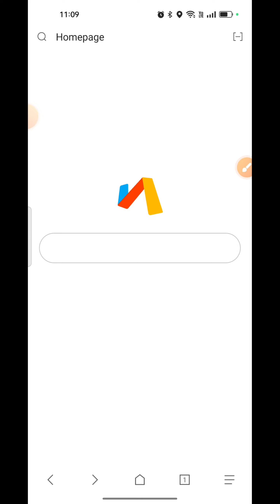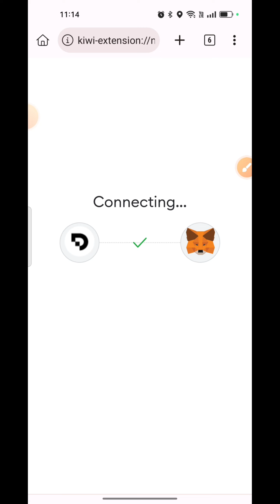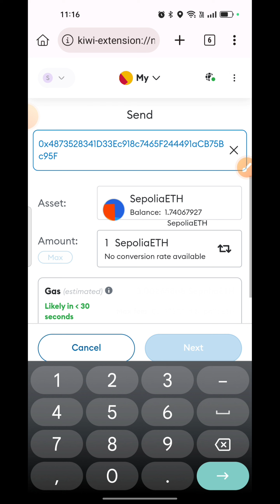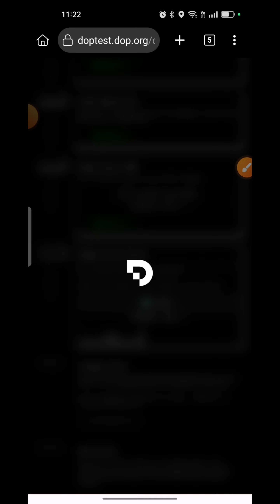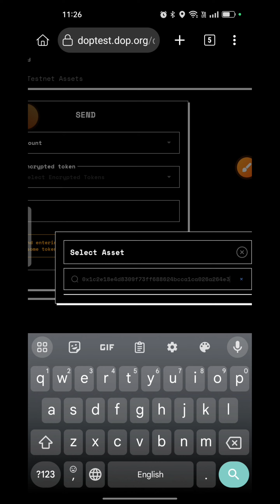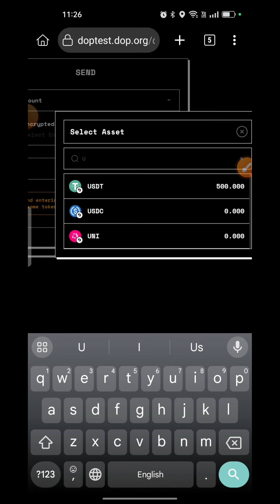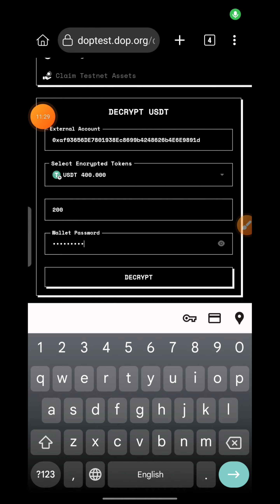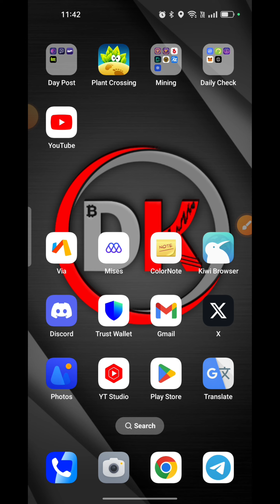dop Testnet Airdrop Step by Step All Task Complete | Free Airdrop 🔥🔥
DOP Testnet Airdrop | Crypto Airdrop | Data Ownership Protocol Incentive Testnet

Relative :
1) airdrop instant withdraw
2) instant withdraw Airdrop
3) new airdrop instant withdrawal
4) new crypto loot today
5) free Airdrop | DK Bhai

Description :
The wait is over - our testnet is now live!

Test out our technology in just a couple of minutes, without any fees.

Completing the full 7-step process makes you eligible to receive future DOP tokens!